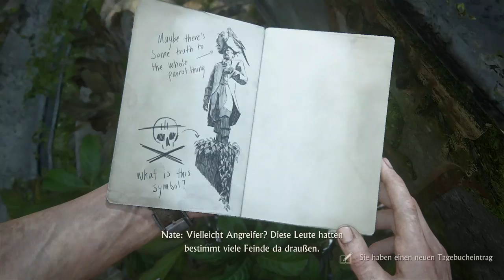Lets Play: Uncharted 4: A Thief's End Gameplay in Deutsch #31 / Mit mir im Paradies \